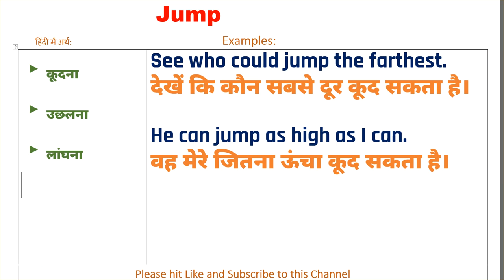Jump Ka Kya Matlab Hota Hai | Jump Meaning in Hindi | Jump का हिंदी में अर्थ